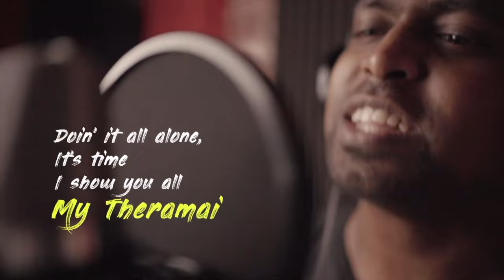First Look & Second Look Poster Reaction | M.O.U | Mr Earphones BC_BotM